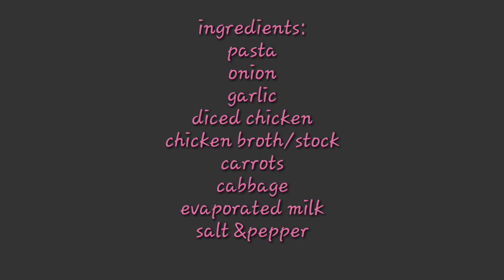So fast sopas 😂😊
Pinakita ko lng guys pno ko mgluto ng sopas.masarap nmn sya guys kya pwede na yan 😂😂